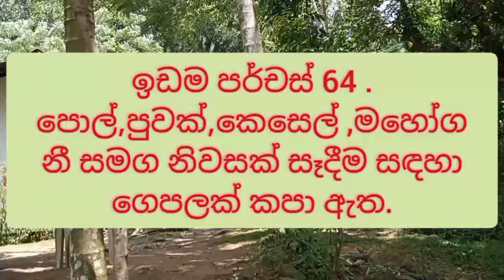අඩුවට විකිණීමට කුඩා නිවසක් සහිත ඉඩමක්..